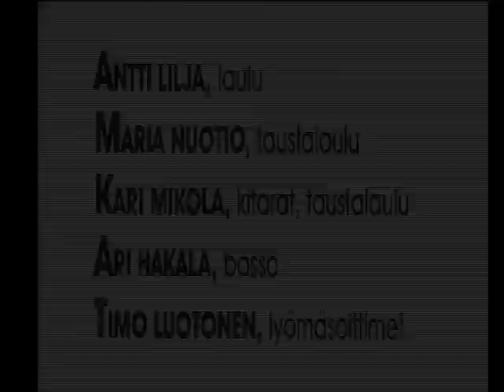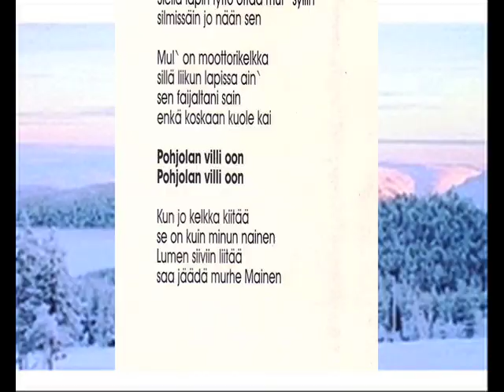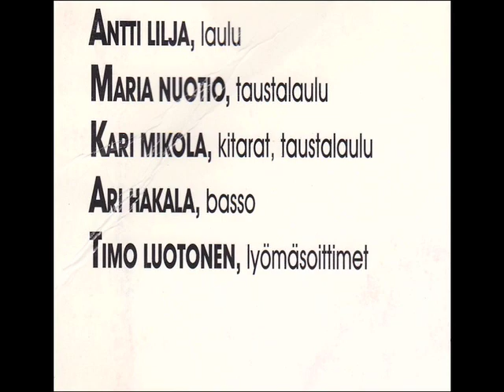Lamajoulun teemalevy 1991 side B.mp4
Lamajouluksi 1991 Harjun Talolla äänitetty "Lamajoulun teemalevy"
TORSK -another rock band
B-puoli: "Pohjolan villi".
(Bonfire/Mikola/Mikola)
Mullon moottorikelkka / sillä liikun Lapissa ain / sen faijaltani sain / enkä koskaan kuole kai
Pohjolan villi oon...